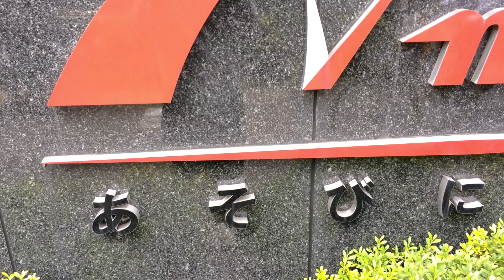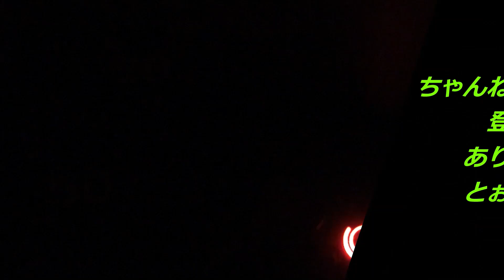銀玉ヒカル～あそびにマジメの巻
鏡面仕上げ。ニューギンさんの銀玉。